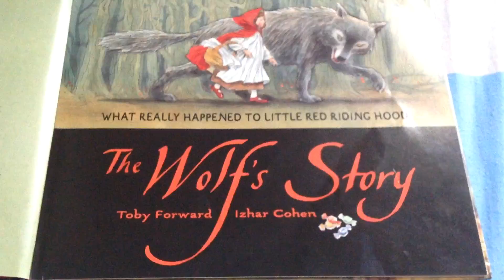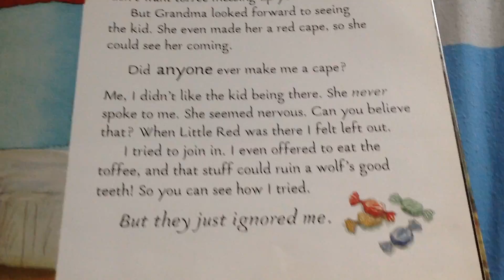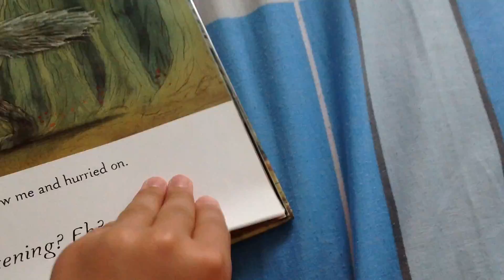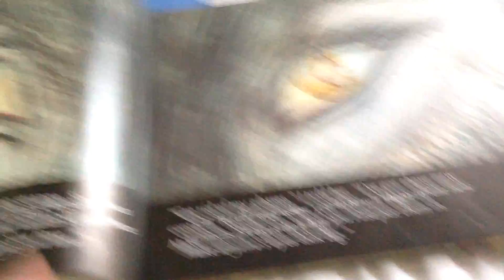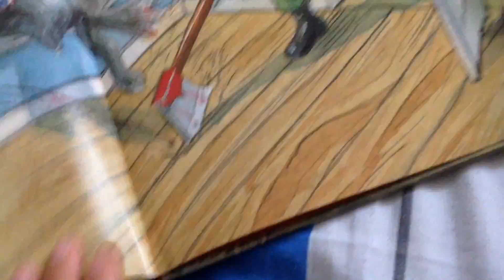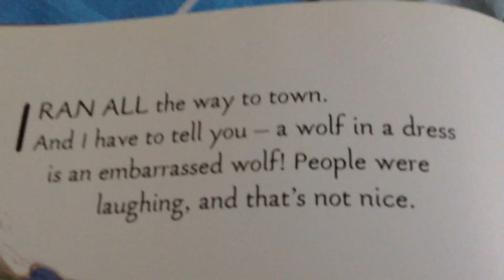The wolf's Story